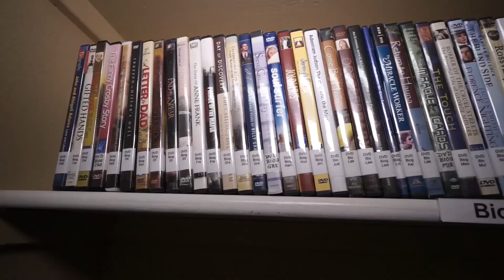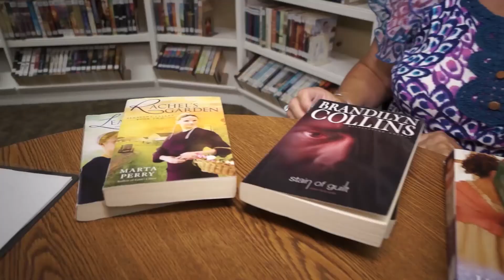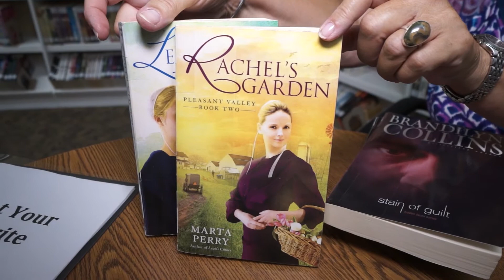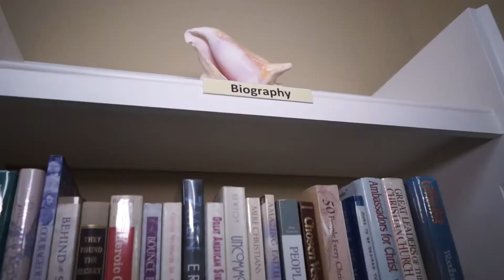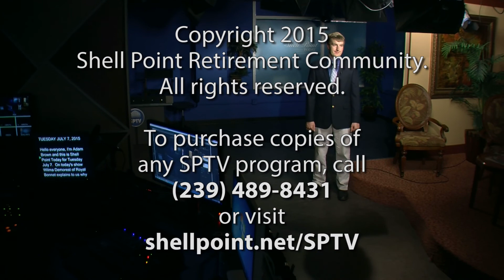Shell Point Today - Tuesday, July 7, 2015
Bionic Arm and Leg Brace (Wilma Demarest) //  America's Birthday Bash Recap